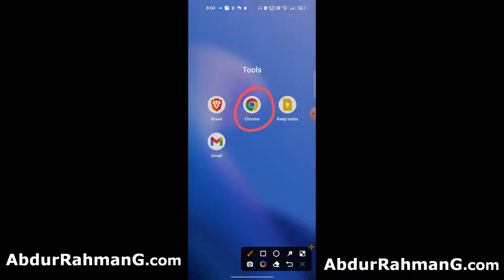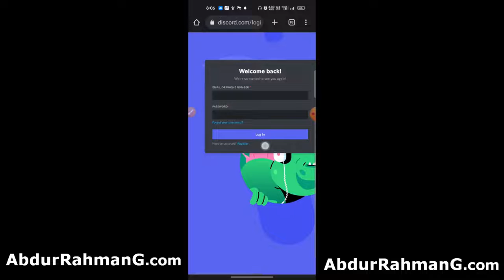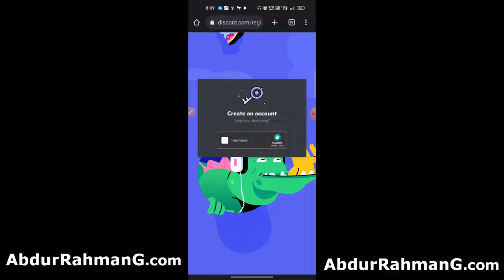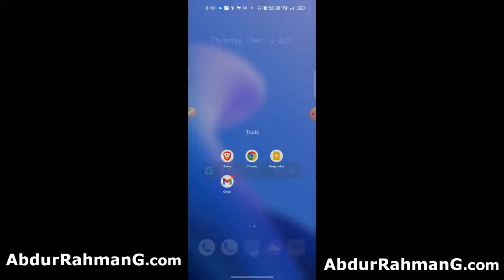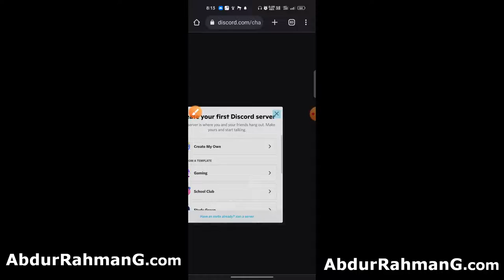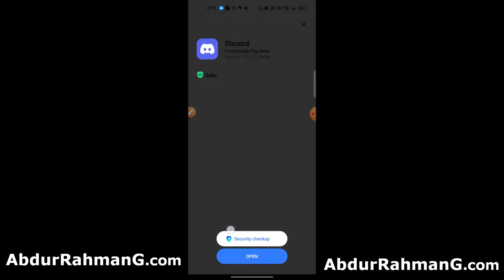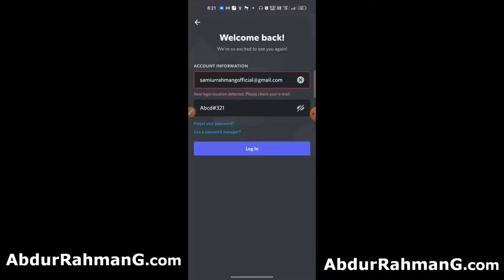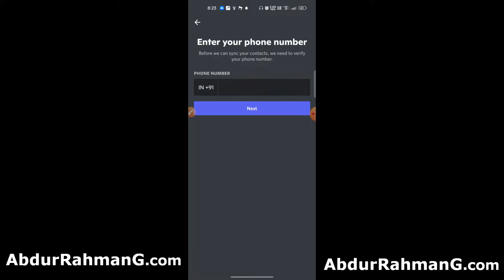Register on Discord using Smartphone | How to Create Discord Account on Android Device| Join Discord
Title -

Timestamp -

Description -
Welcome to "Tech Cutting - AbdurRahman G" | "Tech Cutting Official"!

Others -
More...

How to Login Discord Account? Discord Login on Chrome

Tech Cutting By AbdurRahman G

Founder & CEO -
AbdurRahman G / Shaikh AbdurRahman G / AbdurRahman G Official